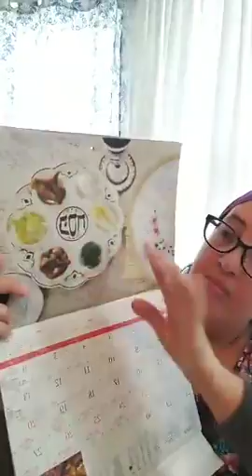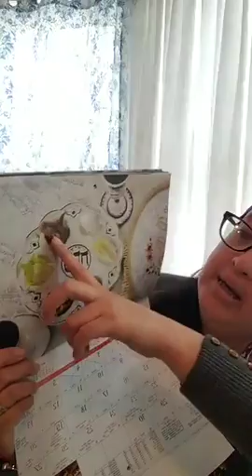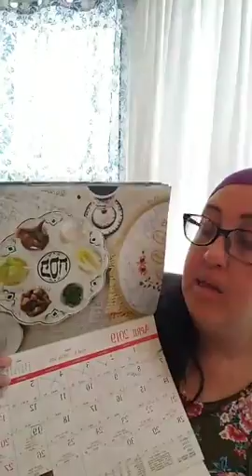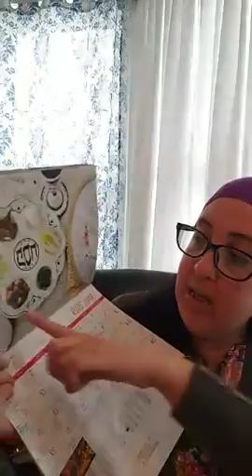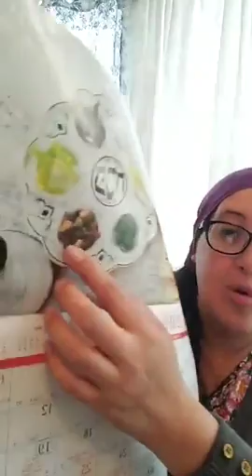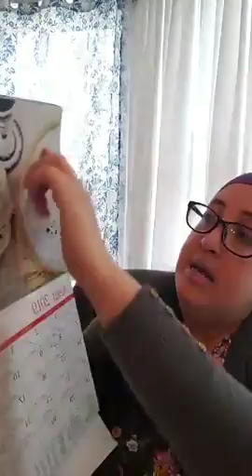Pesaj oh Pascua Judia / DAISY AGUDO (2019